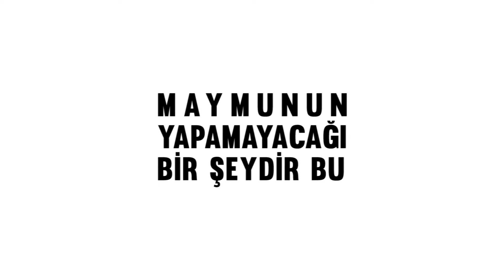97/13 Teaser #2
maymunun yapamayacağı bir şeydir bu.